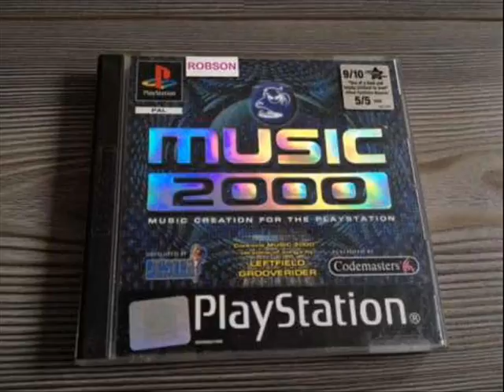Compress - Trance - Music 2000 (PSX) PlayStation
Sony PlayStation - Music 2000 (PS1) & Mtv Music Generator
Name of the Song :- Compress (Edited "Stereo" Version).
Author :- Lukas Mayster
in Style :- Trance ..
And this is one of my first Older Songs..